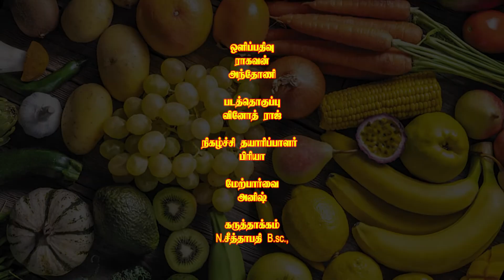தேன் சுவை வெண்டை ADUPILLA SAMAYAL